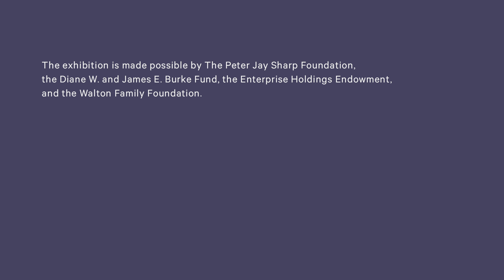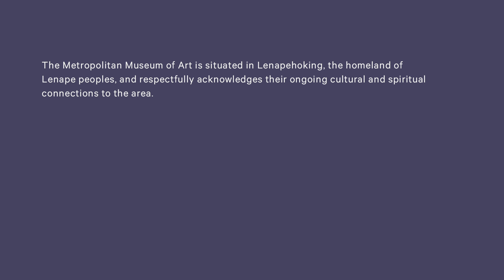Installation Tour of Art of Native America 1/9: Introduction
Part 1 of 9:
Join Gaylord Torrence and Brian Vallo for a closer look at, and in-depth commentary on, a selection of highlights in the exhibition Art of Native America: The Charles and Valerie Diker Collection.

Featuring
Gaylord Torrence, Fred and Virginia Merrill Senior Curator of American Indian Art, The Nelson Atkins Museum of Art

Brian Vallo, Director, Indian Arts Research Center School for Advanced Research, Santa Fe, New Mexico

The exhibition is made possible by The Peter Jay Sharp Foundation, the Diane W. and James E. Burke Fund, the Enterprise Holdings Endowment, and the Walton Family Foundation.

The Metropolitan Museum of Art is situated in Lenapehoking, the homeland of Lenape peoples, and respectfully acknowledges their ongoing cultural and spiritual connections to the area.

Credits

Editor: Sarah Cowan
Producer: Melissa Bell
Audio: David Raymond
Photography: Eileen Travell